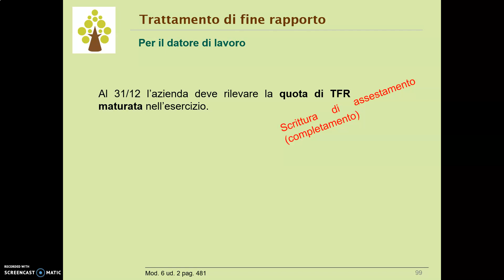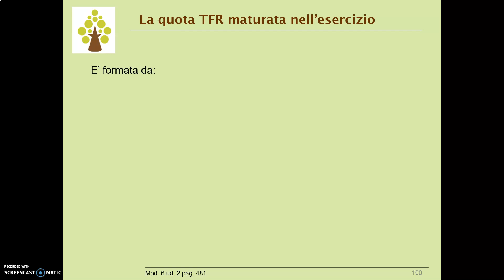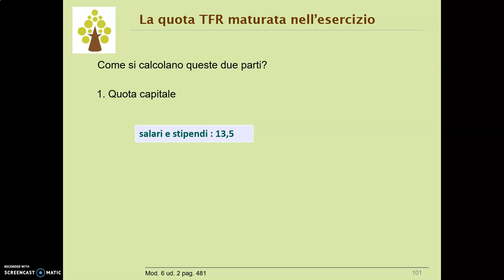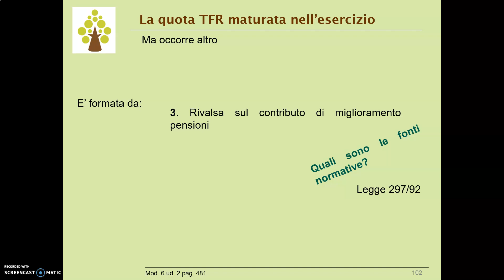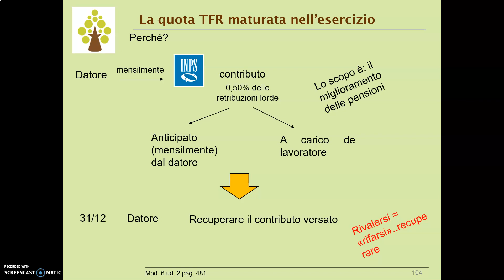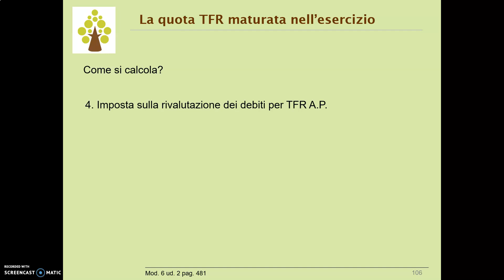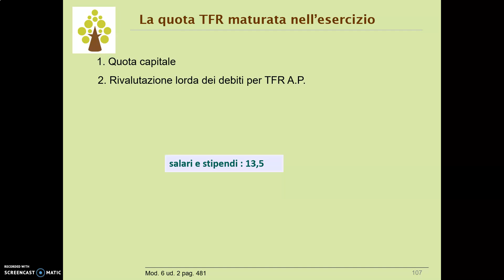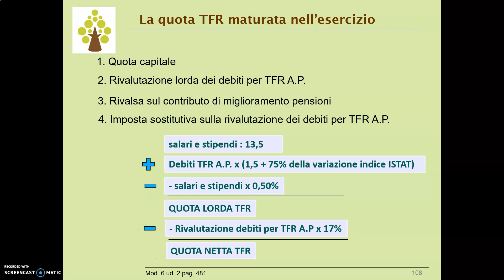20.2 Il TFR dal punto di vista del datore.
La quota di TFR maturata nell'esercizio. Modalità di calcolo.